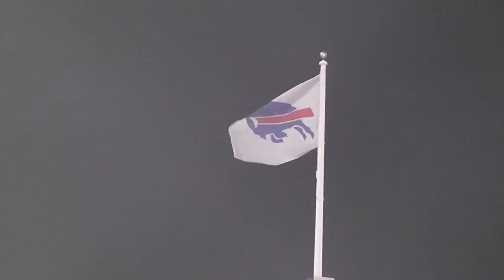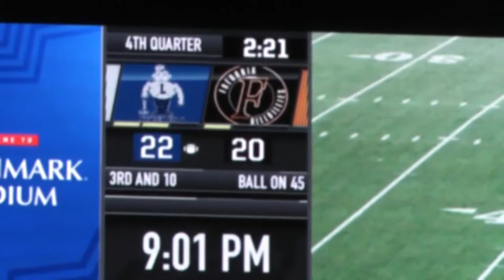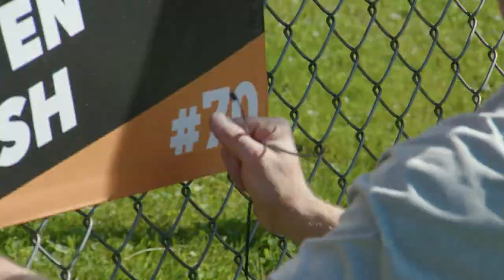Fredonia High School Varsity vs Randolph